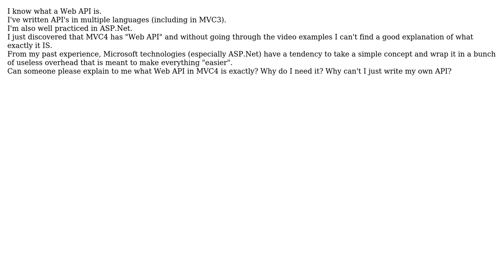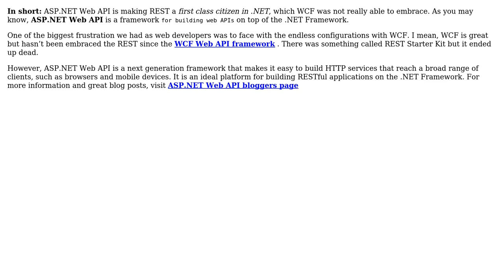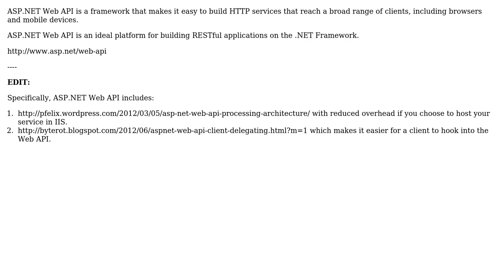Software Engineering: What exactly is "Web API" in ASP.Net MVC4? (4 Solutions!!)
Software Engineering: What exactly is "Web API" in ASP.Net MVC4?

With thanks & praise to God, and with thanks to the many people who have made this project possible! | Content (except music & images) licensed under CC BY-SA | Music | Images & others | With thanks to user Yusubov user Ufuk Haciogullari user Oded user Jim G. user James P. Wright user Aliostad and the Stack Exchange Network Trademarks are property of their respective owners. You are responsible for your own actions.